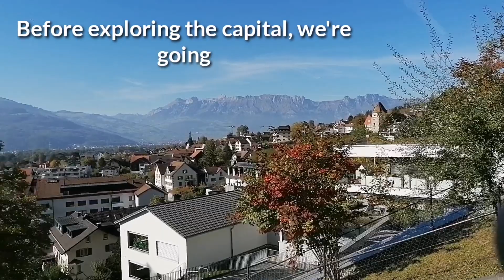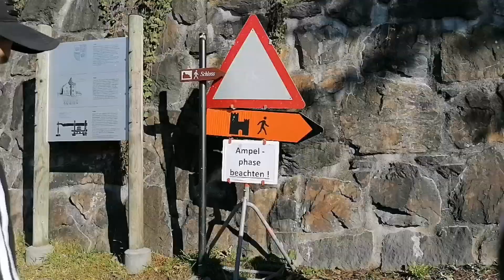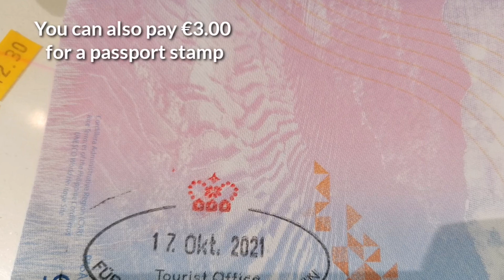Vaduz, Lichtenstein ( 4th smallest country in Europe)